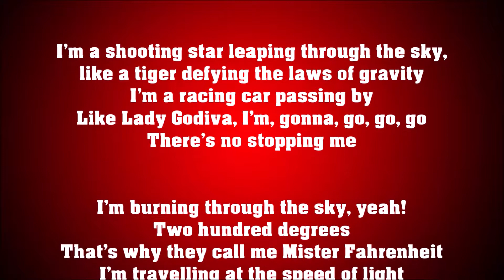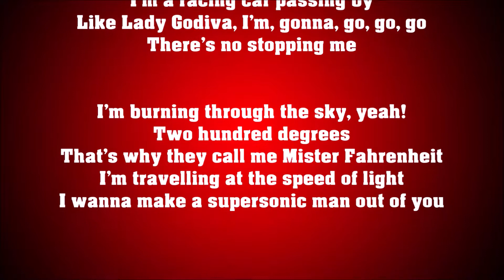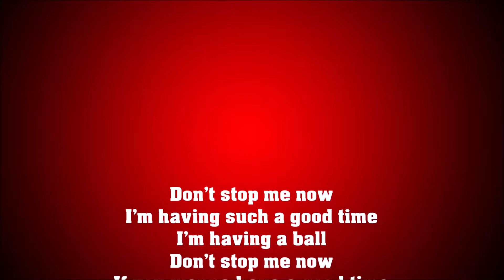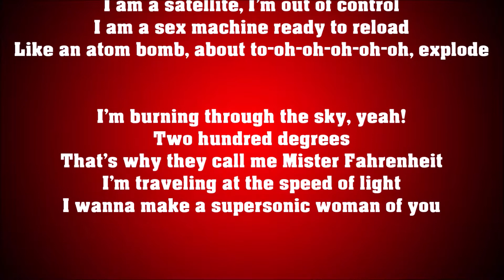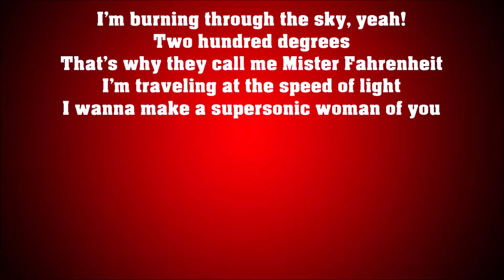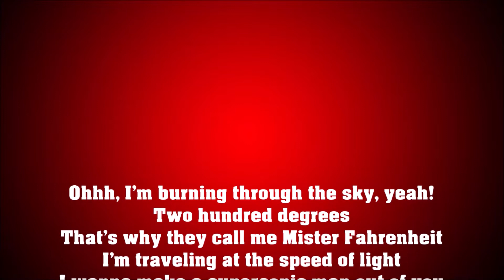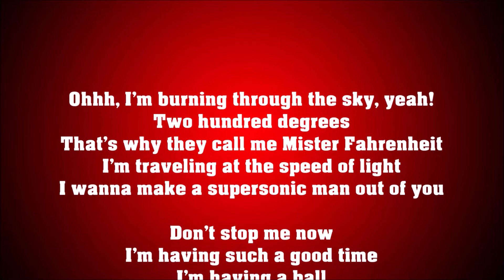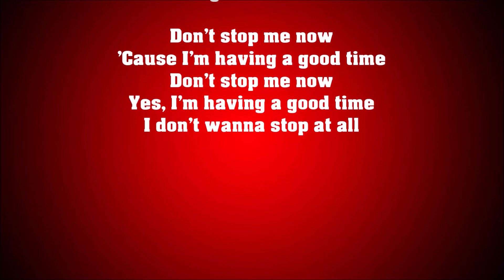Queen - Don't Stop Me Now (Lyric Video)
All rights to Queen, EMI Records, Elektra Records and Melodiya.